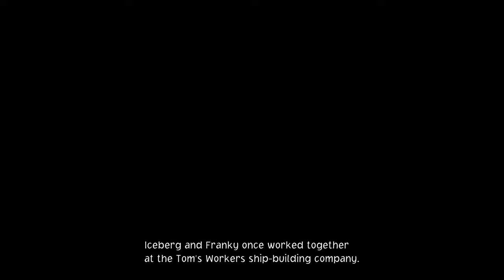Epic One Piece Odyssey PS5 4K Walkthrough Full Gameplay: The Ultimate Adventure! Part-17